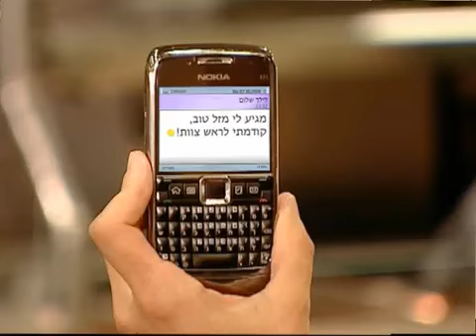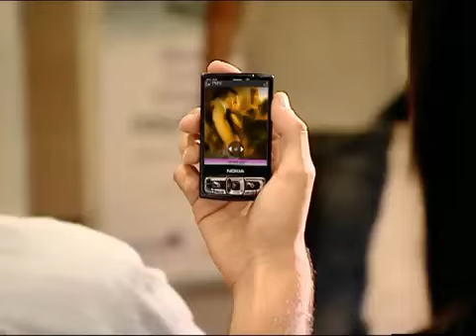‫סלקום - סרט תדמית לגיוס עובדים בהשתתפות עובדי החברה‎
אודות החברה
בין לקוחותינו ניתן למצוא חברות ומותגים מובילים כמו סלקום, תנובה, ויזה כאל, מאיר חברה למכוניות, לוריאל, יוניליוור, מטרופולין, אגד, בזק, ידיעות תקשורת ומשרד התחבורה. בין השאר החברה יצרה והפיקה את סדרת הרשת המצליחה ביותר בישראל המשודרת ב ווינט - "פיני".
החברה הוקמה בשנת 2006 ומנוהלת ע"י אודי שדמי במאי ותסריטאי עם נסיון של למעלה מ 15 שנה בתחום ותומר ברזידה בעל נסיון בינלאומי עשיר של 8 שנים בתחום הוידאו .
מרקט מסטר מעסיקה צוות עובדים מנוסה הן בתחום הקראייטיב והן בתחום ההפקתי. מרקט מסטר פועלת ביסודיות משלב התחקיר ועד הגשת הסרט בכל פורמט נדרש.
בעזרת יכולתינו המוכחות אנו נפיק עבורכם כרטיס ביקור דיגיטלי שתפור במיוחד למידותיכם ולמטרותיכם